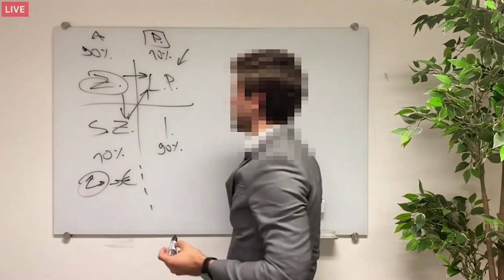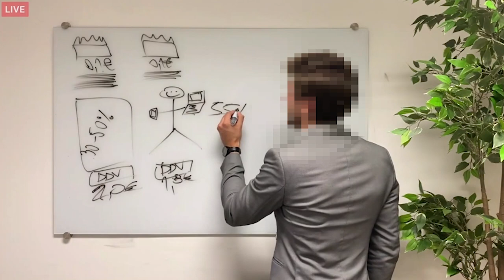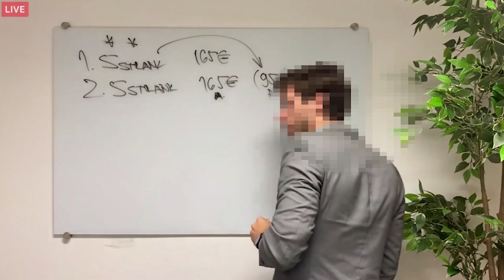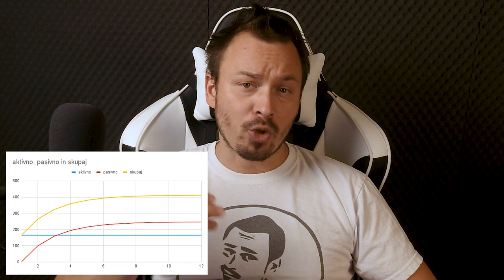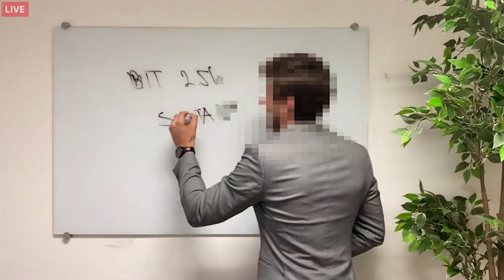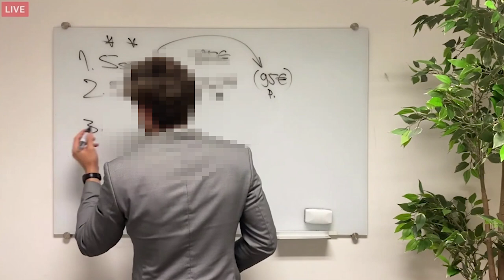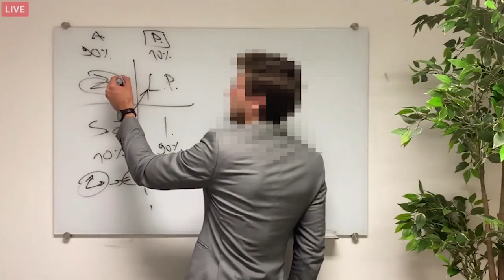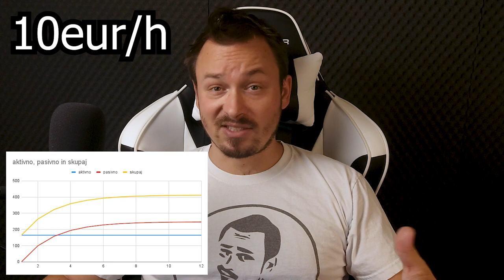Te zanima dodatni zaslužek? | 2.del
Bitcoin: 3NimozmJARioLC8qqcyh6Sw3Z8XyHZSevP
Bitcoin cash: qq9e5thm5q0j0yt2u7hafrzuha945cq2z5a504mhh5
Ethereum: 0xE514EA6c3E2F598D4201cE0d25fea057E6a0752e
Monero: 488dWvuNdUxJtbTknGEKQVerBYg8HGQBSFnNg7qCqToe2k7B9R4bhRUibJH4vaqwVm9DitQDiDx7FYSqAxuUpD8KMK9CuPL